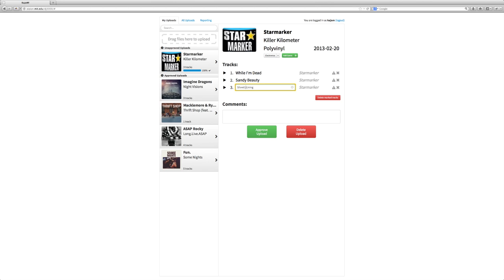6.831 UI Design :: KaJaMi :: HD 1080p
Please use HD 1080p quality to watch this video.

WMBR, MIT's community radio station, regularly receives promotional music from record companies to play and promote on the air, but due to the size of the music library and the large amount of incoming music, not all of this music will either get played or be able to be kept at the station. To deal with the incoming music, WMBR has a number of music directors whose job is threefold:

1. They receive and record incoming music and file it in the "new" section of the library.
2. They act as a point of contact with the recording industry by submitting information about top played tracks to CMJ (the College Music Journal) and the record companies.
3. They decide whether to file received music in the library or "flush it" from the library.

These tasks can be particularly time-consuming, especially for pop/rock directors who receive the most incoming music.  Further complicating matters, record companies have begun to switch to digital downloads as a way to distribute promotional music. As WMBR currently does not have a digital music playback system, there is no easy way to get these promotional tracks played at all without burning the tracks onto a CD and then filing the burned CD, which is a time-consuming process.  Although WMBR has strong enough relationships with record companies to be able to obtain physical copies of releases that some stations do not, it is unlikely that this arrangement will last.